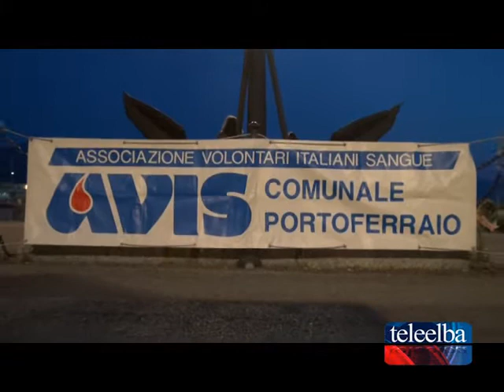A Portoferraio un torneo di biliardino per l'Avis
Servizio Riprese e Montaggio di Andrea Maenza